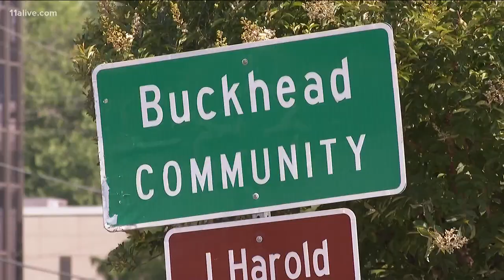Bipartisan start to Georgia's 2022 legislative session will fade fast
Two parties agree on the Georgia Bulldogs, but disagree on election-year issues.